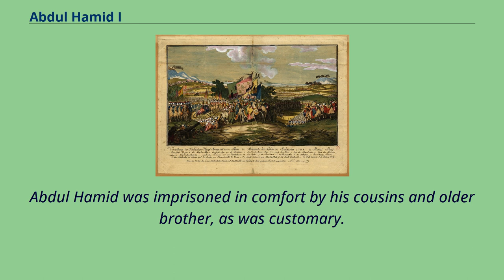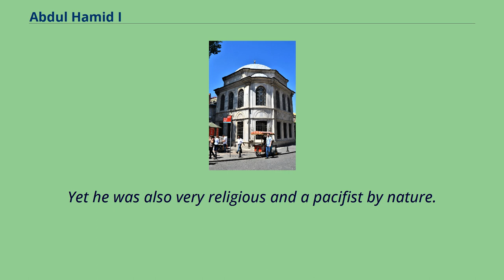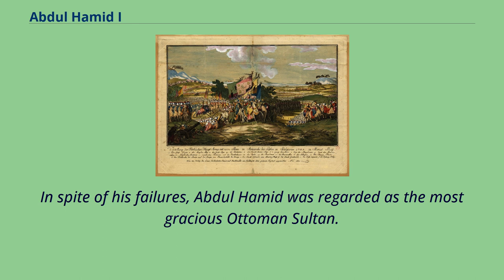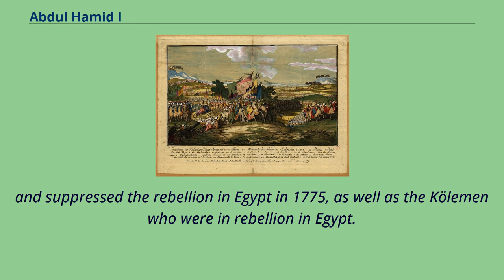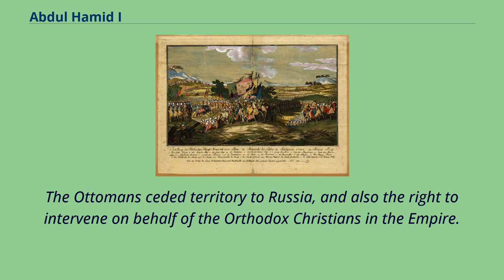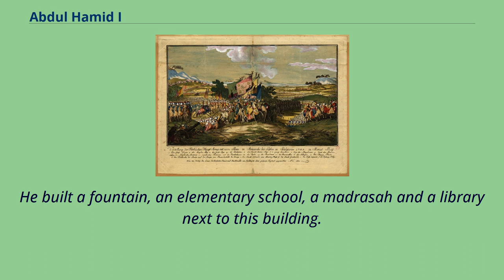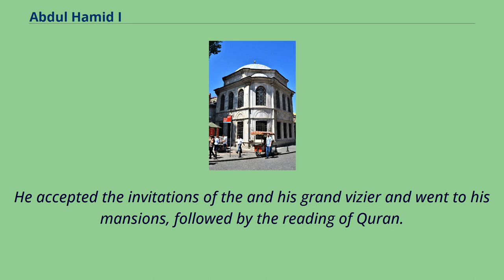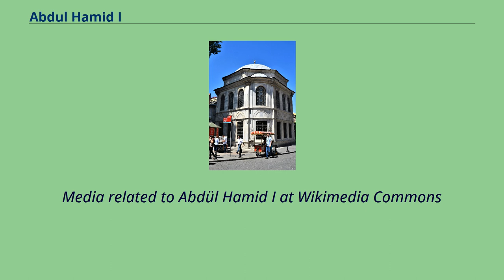Abdul Hamid I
18th-century_Ottoman_sultans
Ottoman_people_of_the_Ottoman–Persian_Wars
People_of_the_Russo-Turkish_War_(1768–1774)
Abdülhamid I, Abdul Hamid I or Abd Al-Hamid I （Ottoman Turkish: عبد الحميد اول‎, `Abdü’l-Ḥamīd-i evvel; Turkish: Birinci Abdülhamid; 20 March 1725 – 7 April 1789） was the 27th Sultan of the Ottoman Empire,
reigning over the Ottoman Empire from 1774 to 1789.
He was born on 20 March 1725 in Constantinople, a younger son of Sultan Ahmed III （reigned 1703–1730） and his consort Şermi Kadın.
Ahmed III abdicated in favor of his nephew Mahmud I, who was succeeded by his brother Osman III, and Osman by Ahmed's elder son Mustafa III. As a potential heir to the throne,
Abdul Hamid was imprisoned in comfort by his cousins and older brother, as was customary.
This lasted until 1767.
During this period, he received his early education from his mother Rabia Şermi, who taught him history and calligraphy.
On the day of Mustafa's death on 21 January 1774 , Abdul Hamid ascended to the throne with a ceremony held in the palace.
The next day Mustafa III's funeral procession was held.
The new sultan sent a letter to the Grand Vizier and Serdar-ı Ekrem Muhsinzade Mehmed Pasha on the front and informed him to continue his duty.
On 27 January 1774, the sword was armed in Eyup Sultan.
At the time, the Ottoman-Russian front wars continued, the army was at once, and there was a shortage of food in Istanbul.
Abdul Hamid's long imprisonment had left him indifferent to state affairs and malleable to the designs of his advisors.
Yet he was also very religious and a pacifist by nature.
At his accession the financial straits of the treasury were such that the usual donative could not be given to the Janissary Corps.
The new Sultan told the Janissaries "There are no longer gratuities in our treasury, as all of o...